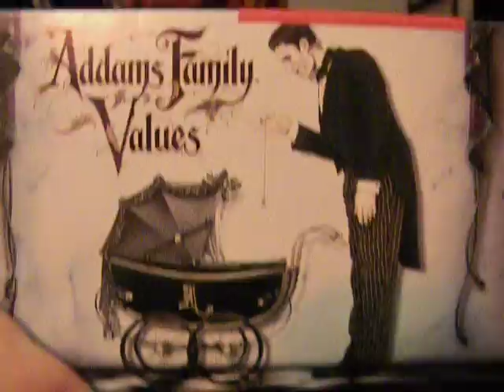Addams Family Values for the Super Nintendo